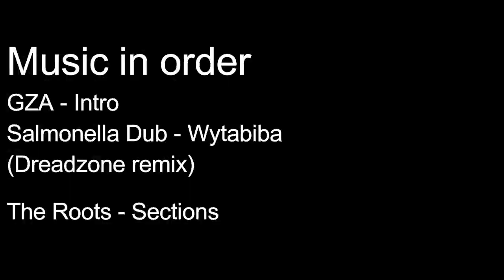Trophy XL snapper turn up! day 2 Cavalli islands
Landbase fishing for XL trophy snapper. This is day 2 of 3 fishing from the rocks on the cavalli island, Northland, New Zealand rockfishing